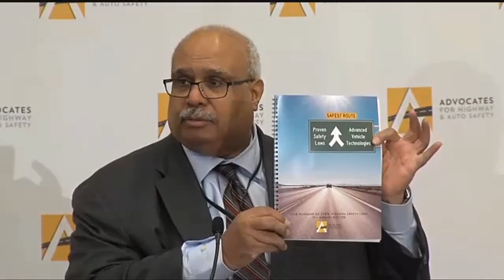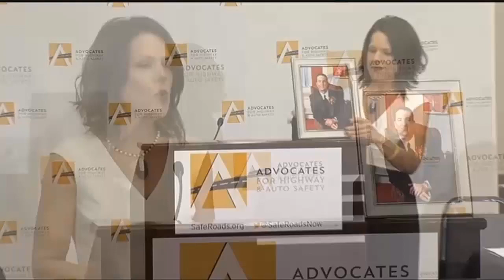Report: Montana, Wyoming among states failing highway safety standards